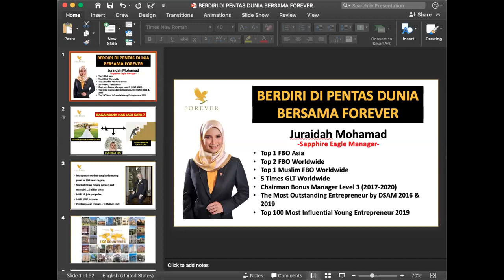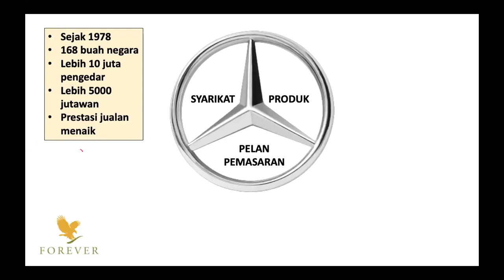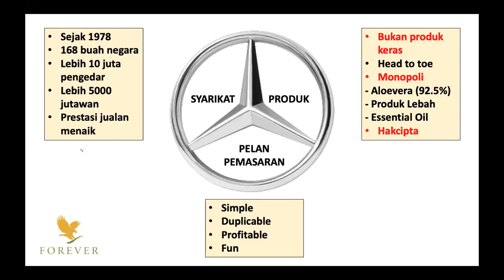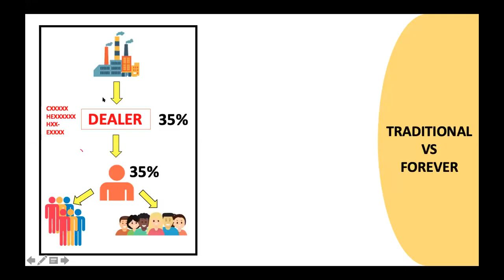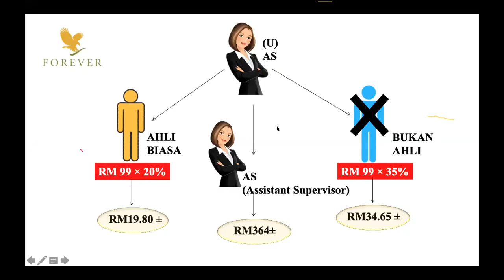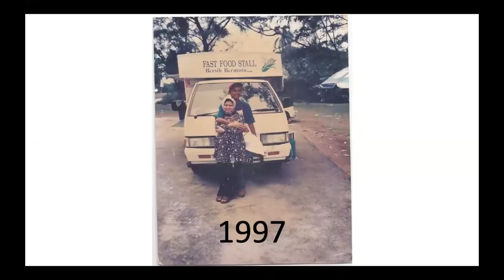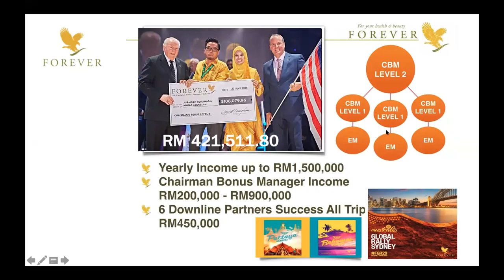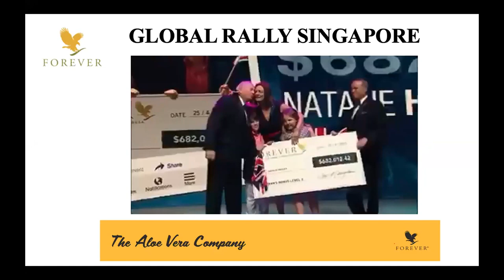Berdiri Di Pentas Dunia Bersama Forever GLT Juraidah & PCM Basaroy